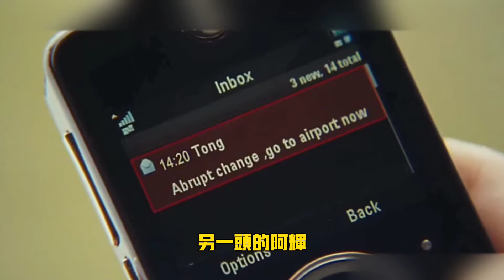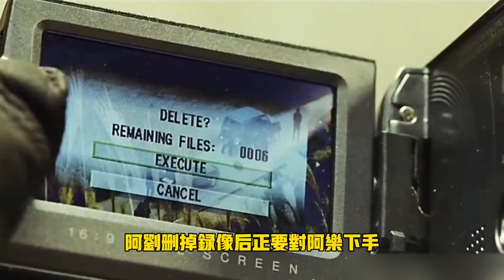【保持通话｜Connected】看大S招刘烨囚禁在货柜里后，怎么利用一个破烂不堪的电话向古仔求救【巨蟹宅仔】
《保持通话》是英皇电影于2008年上映的一部动作惊悚电影，由陈木胜执导，李忠志任动作设计，并由古天乐、徐熙媛、张家辉及刘烨领衔主演。电影剧情改编自美国2004年由新线影业发行的动作电影《一线声机》。